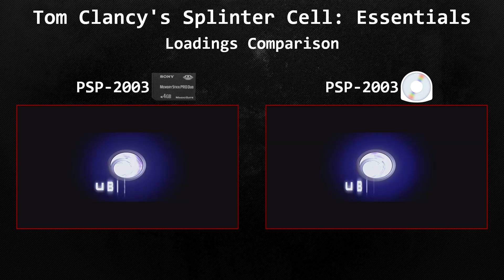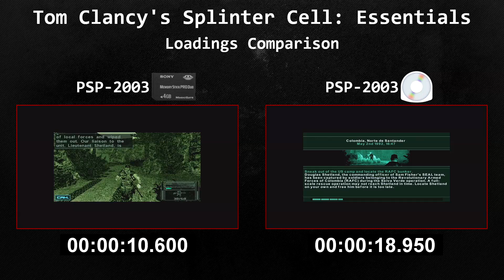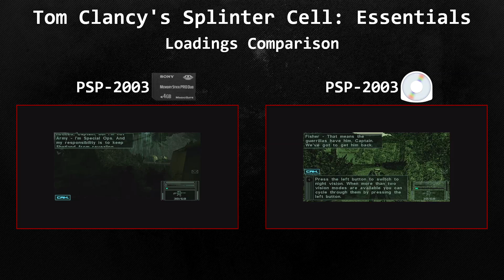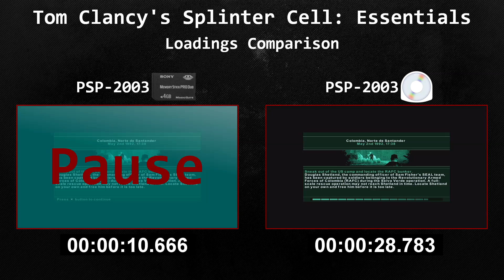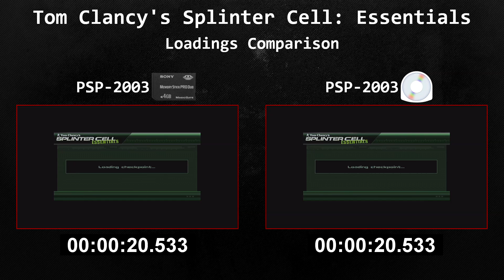Tom Clancy's Splinter Cell: Essentials (PSP, OG Hardware) - Loadings Comparison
Loadings and checkpoints times comparison between having game on Memory Stick Duo Pro vs game on UMD.
Error range in every measurement: +-1 frame.
Tested on PSP-2003. I guess loadings times could be different on various models, especially on PSP Go (PSP-N100x).